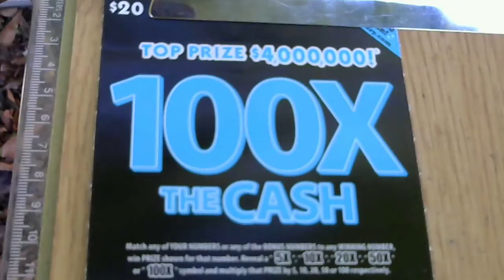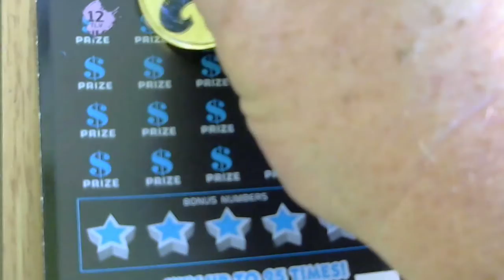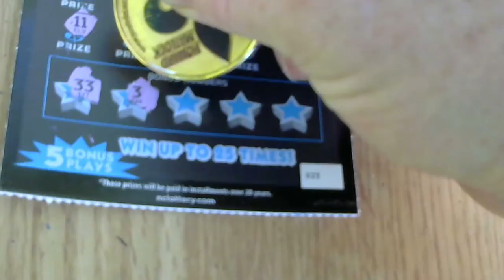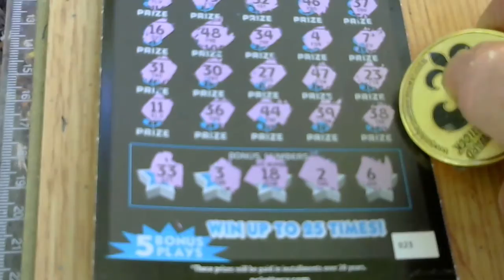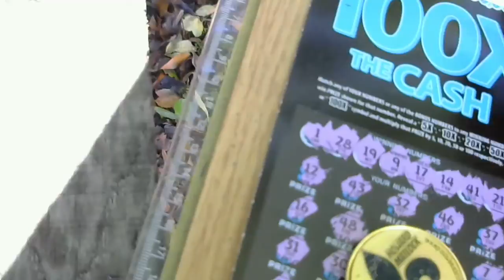ENTRY Video for Lucky BC's FFF. Ticket 23 AGAIN! Leave me one Comment.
18 & up to Enter.